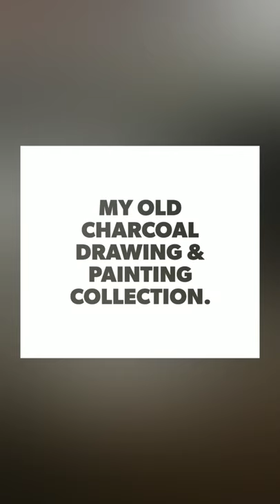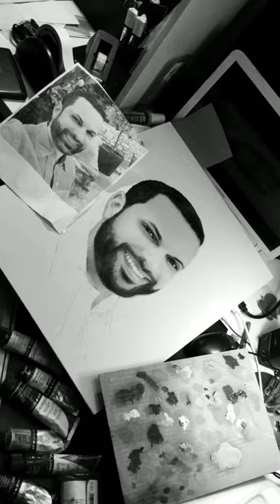My Old Art Works, Realistic Charcoal Portrait Drawings & Acrylic Portrait Painting Collections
Slide show of my old art works, in realistic drawings, paintings Collection, using charcoal pencil, oil paint & acrylic paint..